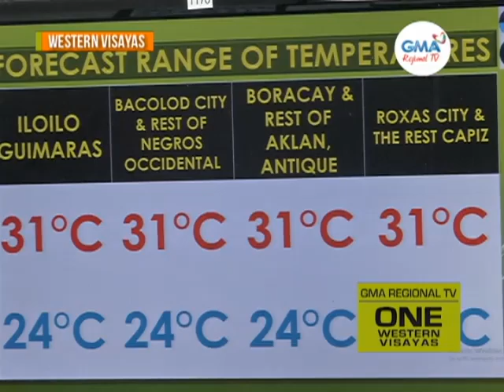One Western Visayas: Hangin Amihan kag Frontal System, naga-apekto sa Rehiyon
Amihan nga nagadala sang ulan kag malamig nga hangin padayon nga mabatyagan sa weekend